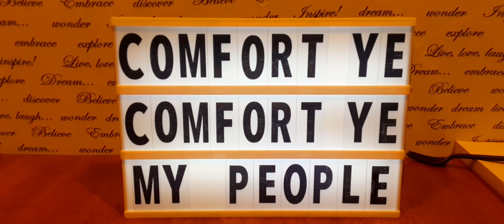Bible Reading by Richard Isaiah Ch 36 Vs 13/43 KJV (23)